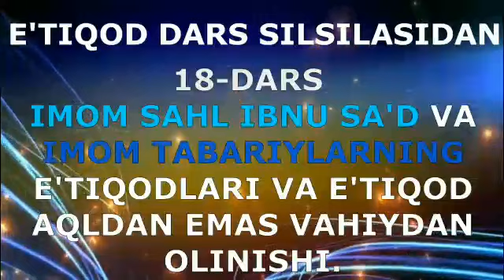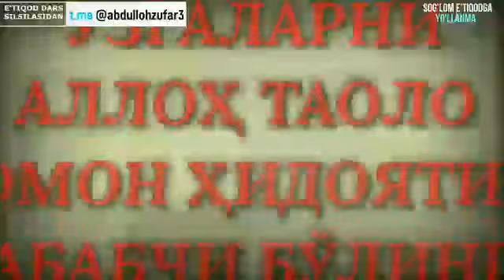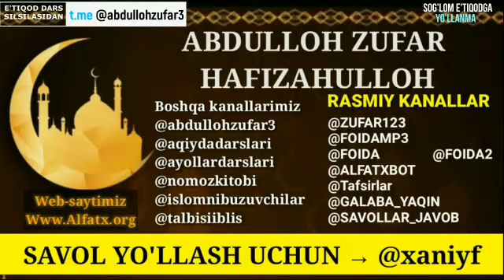18-Дарс: «Аҳли сунна эътиқод дарсидан» (Абдуллоҳ Зуфар Ҳафизаҳуллоҳ)